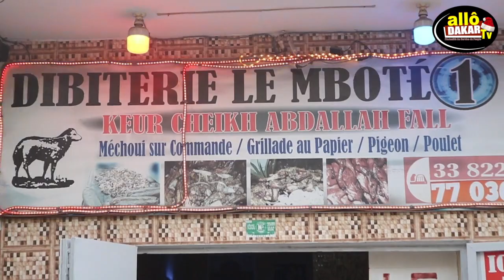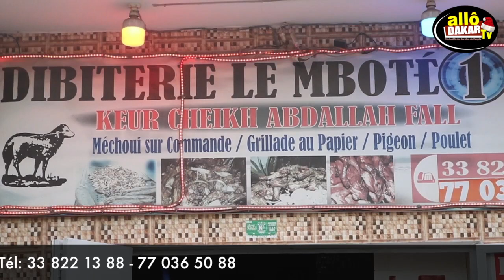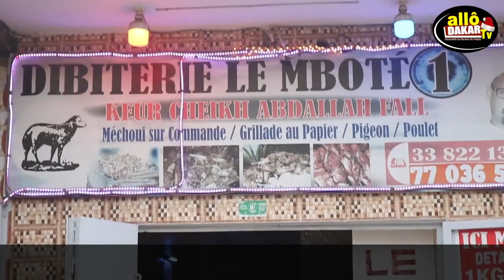Dibiterie le Mboté: Une variété de viande bien cuite définie sa compétence.